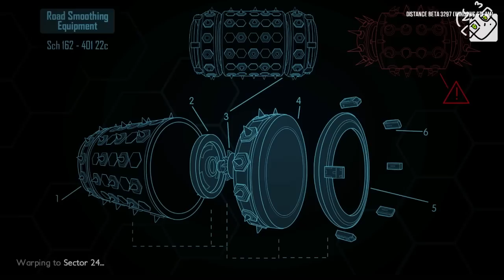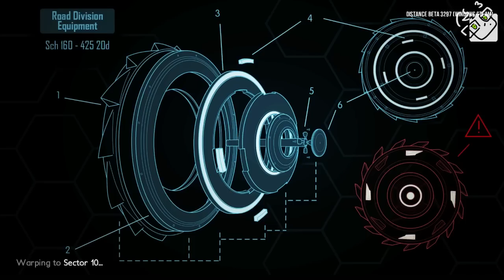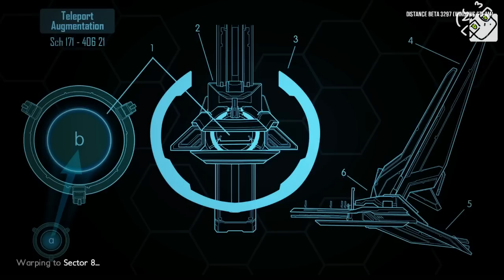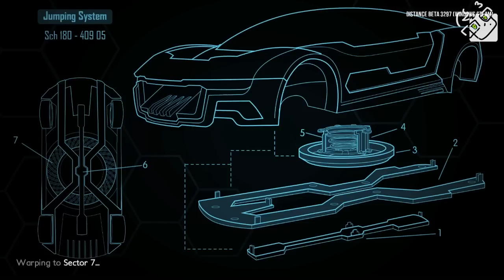Сомелье Гагатун - Distance